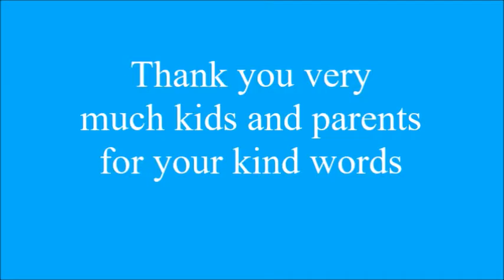Thank you very much kids and parents for your kind words. (Online Kids Presentation Skills)